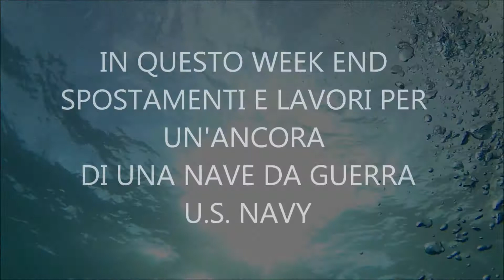ANCORA U S NAVY